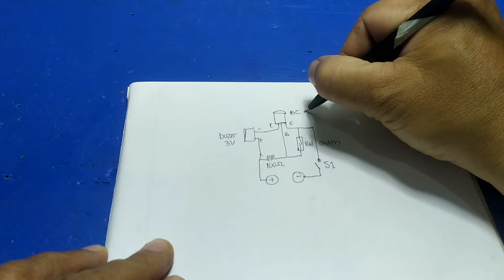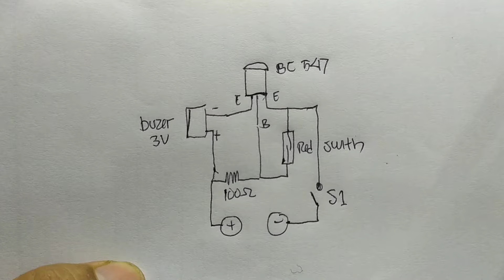CARA MEMBUAT ALARM MALING SENSOR MAGNET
DI Video kali ini saya mencoba membuat sebuah rangkaian yang simple dan sederhana yaitu alarm pintu sensor magnet yang murah dan tentunya sangat mudah dibuat mengunakan relay lidi